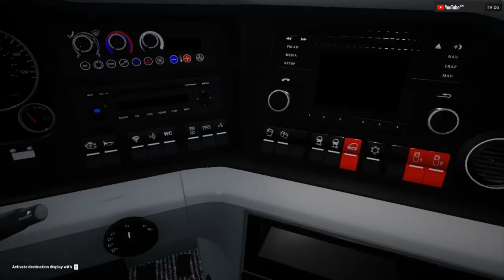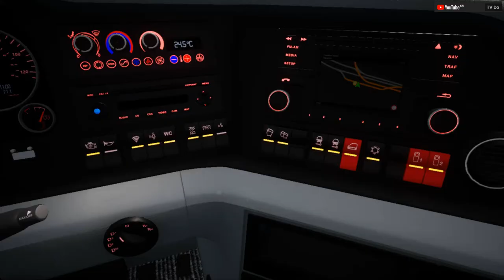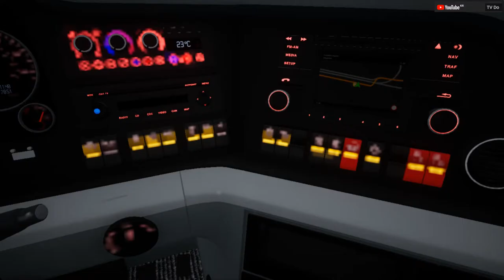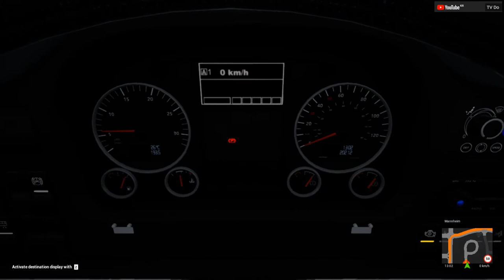FernBus Coach Simulator, Man Lion Coach, 펀버스시뮬레이터 만 라이온 코치 경기고속버스타고 프랑크푸르트(공항경유) 만하임 운행영상[TV Do]